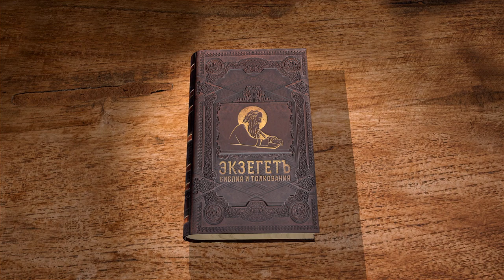2-е Послание к Коринфянам. Глава 12 "Когда я немощен, тогда силен" Протоиерей Олег Стеняев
Команда Экзегет.

🔸  "Не полезно хвалиться мне"
🔸   Откровение о восхищении в рай
🔸   Искушение для смирения
🔸   "Когда я немощен, тогда силен"
🔸   Укорение апостола
🔸   "Я ищу не вашего, но вас"
🔸   Назидание апостола Павла
🔸   Надежда на оправдание Господа